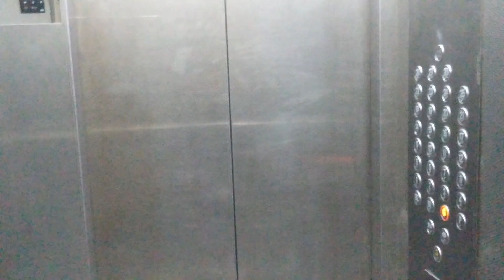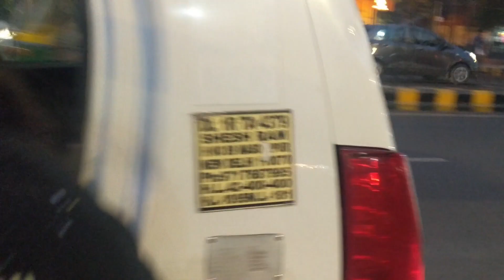Best South Indian Food In Delhi? Met BFF After A year | Janpath Market, Chai, Shopping & Fun VLOG-3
Hey Wanders,